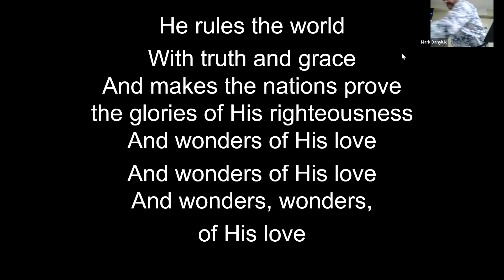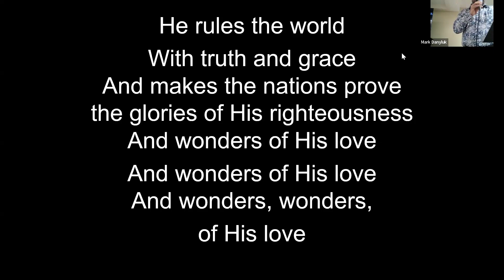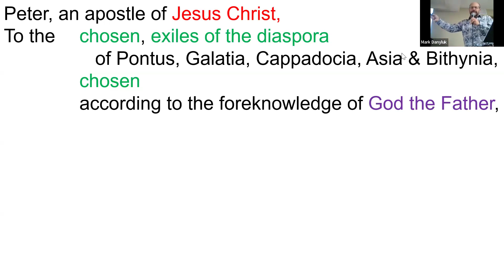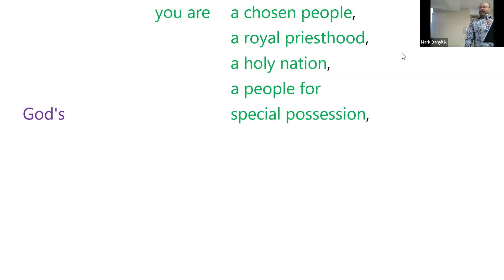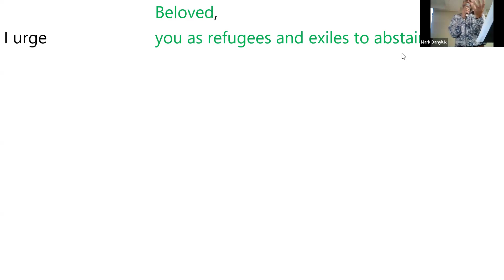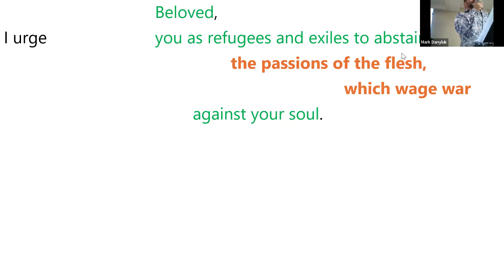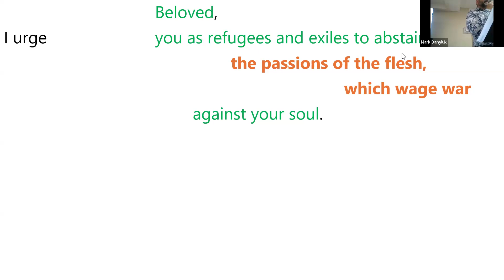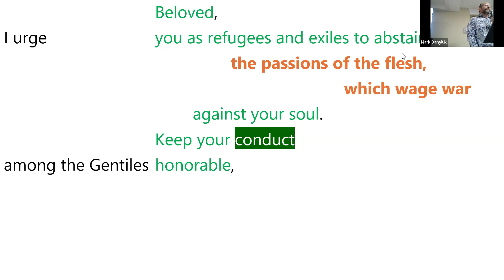20241103 King of Kings Church